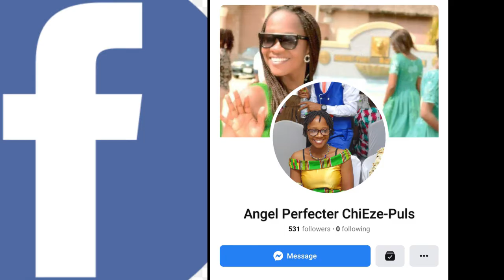SHOCKING REVELATIONS OF HOW MR. IBU AND ENTIRE FAMILY WERE POISIONED+MORE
THIS IS AN EXCLUSIVE GIST OF POPULAR ACTOR JOHN OKAFOR AKA MR. IB, HOW HE WAS POISIONED ALONG WITH FAMILY MEMBERS. WATCH TILL THE END. YOU WILL BE SHOCKED